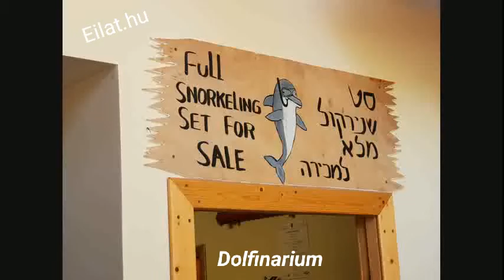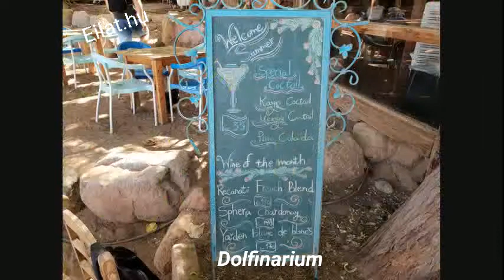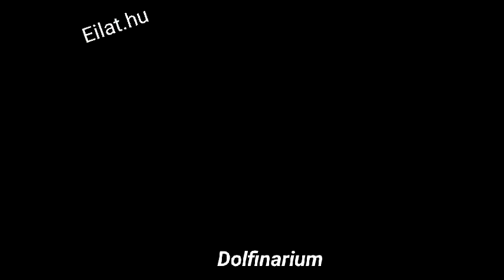Izraelben nyaralás Eilati túrákkal.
Eilat delfinarium